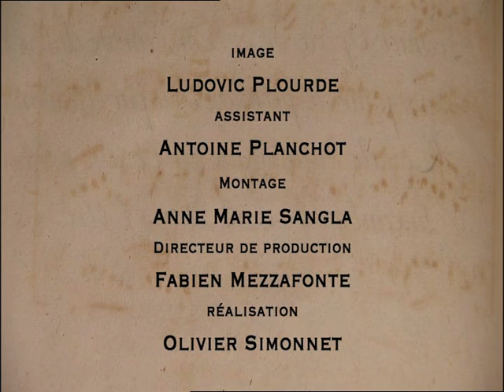24 Violons du Roi - Centre de musique baroque de Versailles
Les 24 Violons du Roi

Incarnant la magnificence des cérémonies et l' « extraordinaire » de la vie du Roi, l'orchestre des vingt-quatre violons a fasciné l'Europe entière pendant près de deux siècles. Premier exemple d'orchestre formel, celui-ci connait son apogée sous la direction de Lully, surintendant de la musique de Louis XIV, et façonnera l'imaginaire musical de plusieurs générations de musiciens.

La disparition de l'orchestre en 1761 a entrainé celle des instruments qui le composaient. Associé à des musiciens et luthiers, le Centre de musique baroque de Versailles lance en 2008 la reconstitution de ces dessus, hautes -- contre, tailles, quintes et basses de violon afin de retrouver la plénitude sonore du « grand siècle ».

« Cette « redécouverte » du son français sera sans doute un choc pour le monde musical. » Patrick Cohën-Akénine